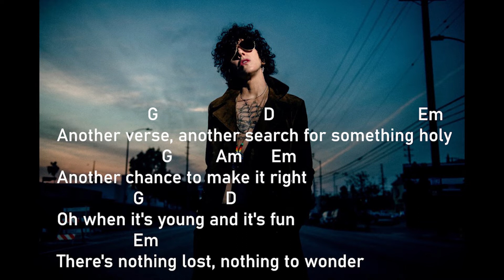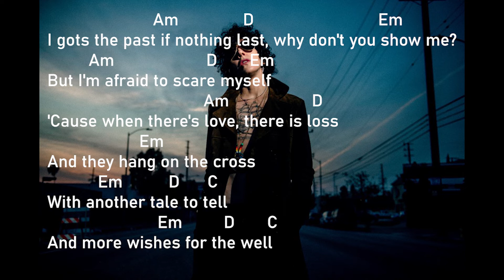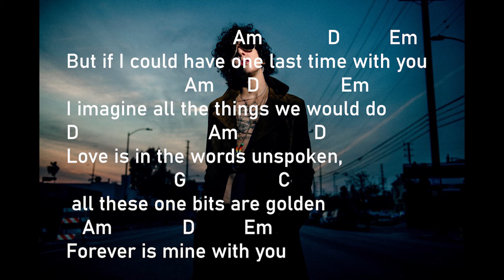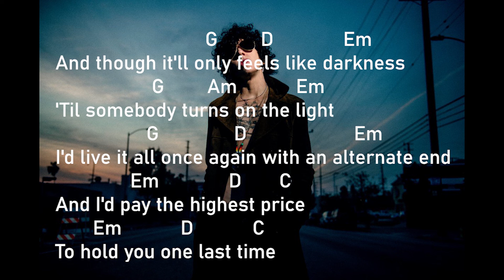LP - One Last Time guitar chords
LP - One Last Time guitar chords basic :)